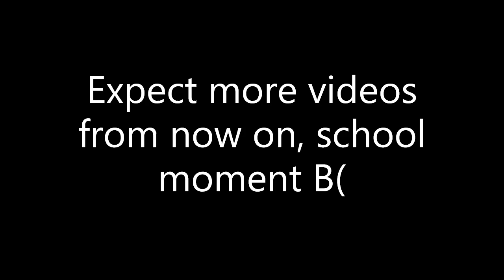TFS-04 KING MAKO | Plane Crazy Mech Showcase(?) [DISCORD SERVER ADVERTISEMENT]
Well, not a full showcase, i need people to fight for footage so this is more like a discord server advertisement.

Music: KING OF THE RING - Origin (MMCFF OST, a game we're making lol)